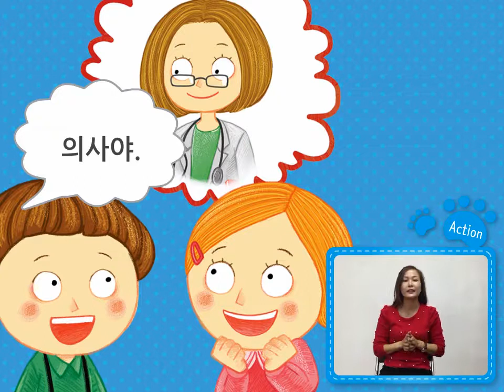Step2-Vol.4 Sentence Song[Korean]